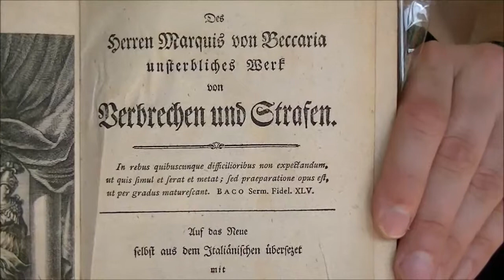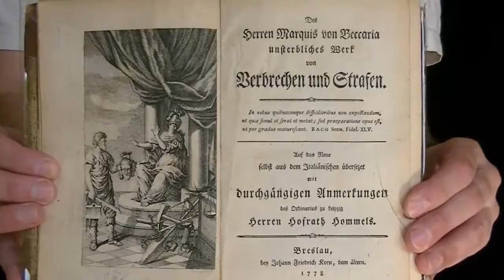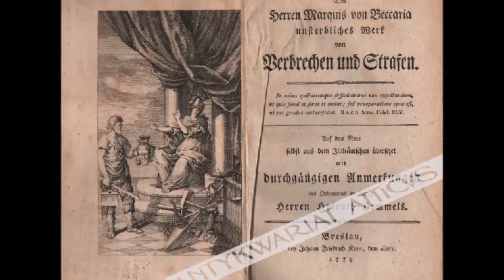Słynna książka Cesare Beccarii, markiza de Bonesana, „O przestępstwach i karach” (1764)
Słynna książka Cesare Beccarii, markiza de Bonesana, „O przestępstwach i karach” (1764) - przedstawiamy jej niemiecką wersję, czyli „Des Herren Marquis von Beccaria unsterbliches Werk von Verbrechen und Strafen” z 1788 r.
Starodruk z Wrocławia.
Zapraszamy na stronę do działów książki obce i inne obiekty do 1945 r., starodruki, książki niemieckie (Deutsche Bücher, German books), filozofia oraz prawo, ekonomia, finanse (głównie przed 1945 r.)